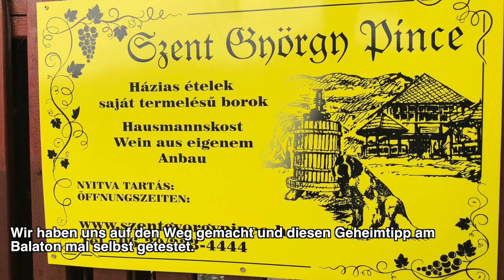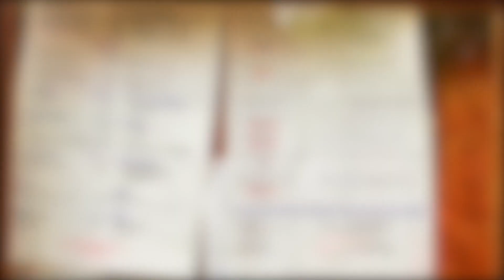Geheimtipp: Bratente am Balaton in den ungarischen Weinbergen St.Georg (Ungarn)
Einen echten kulinarischen Geheimtipp haben wir heute für euch
in den ungarischen Weinbergen (St.Georg) am Nordufer vom Balaton gefunden.

Bratente mit Rotkohl und Stampfkartoffeln ...LECKER...

Das kleine aber feine Weingut St.Georg liegt Abseits des Touristenrummels ein bisschen versteckt
ca. 20min von Gyenesdiás am Nordufer des Balaton.

Auf diesem kleinen Weingut kann man nicht nur an Weinproben teilnehmen, sondern auch noch gut, lecker und günstig speisen.

Ebenfalls KULT ist ein Besuch am Balaton-Beach beim Balaton-Basti in Gyenesdiás.